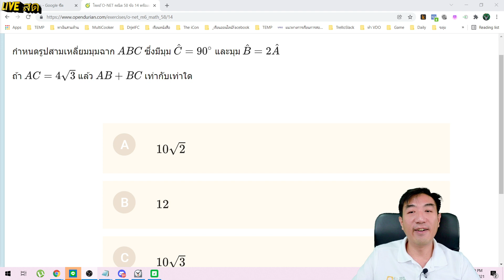ONET58 คณิต ข้อ 14